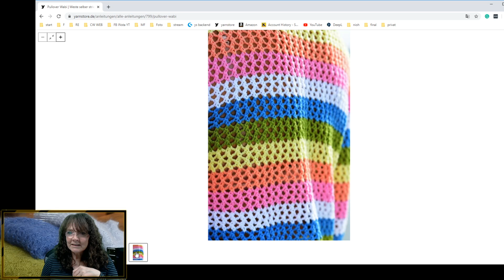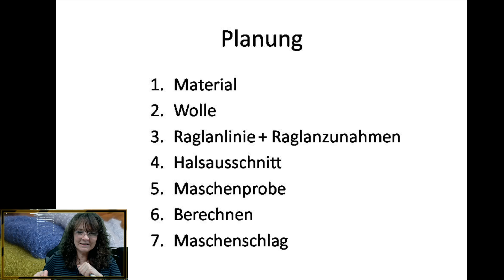Raglan-Von-Oben Jacke stricken #3 - Halsausschnitt + Mapro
Hier zeige ich euch Schritt für Schritt, wie ich meine RVO Jacke stricke. Gespickt mit Tipps und Tricks und aufgebaut wie ein Kurs, bei dem ihr direkt mitstricken könnt. Hier die Timecodes:
0:49 Halsausschnitt Weite
2:41 Maschenprobe